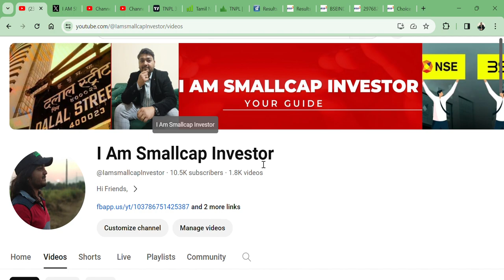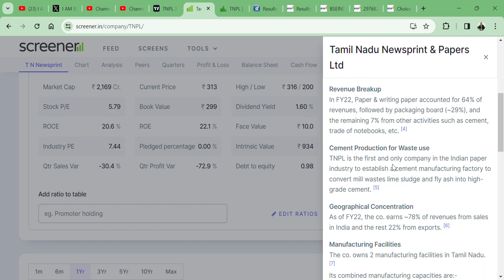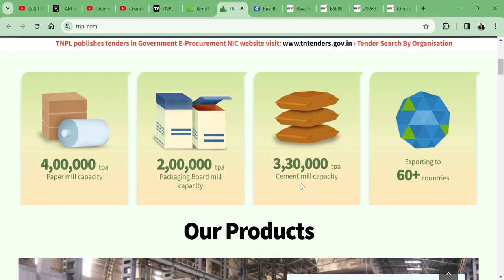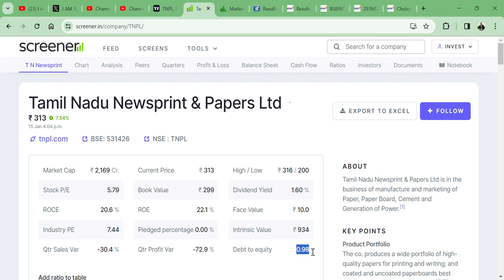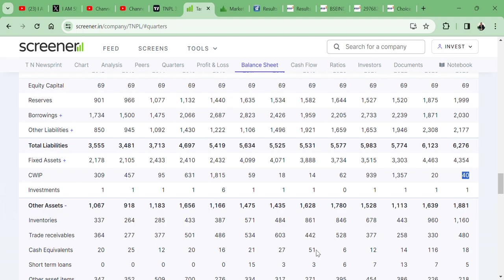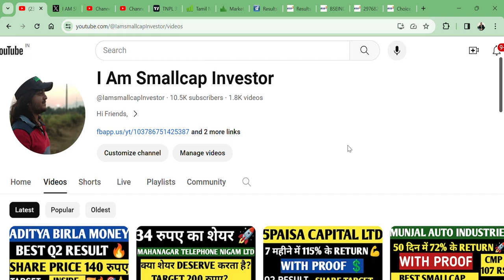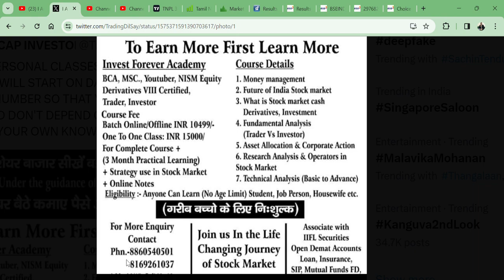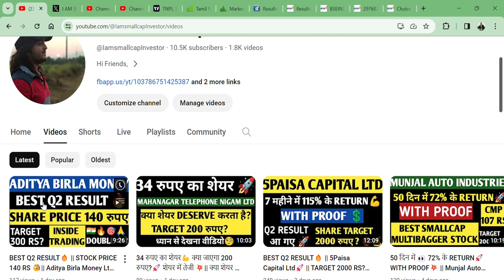BREAKOUT🚀 BEST PAPER STOCK🧐 || Tamil Nadu Newsprint & Papers Ltd (TNPL)🔥 || TARGET 500+🙏🎉🇮🇳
HI,

Tamil Nadu Newsprint & Papers Ltd IS THE BEST SMALLCAPSTOCK RELATED TO PAPER INDUSTRY AND BREAKOUT AND COULD TOUCH 500  RS? || WATCH THE VIDEO TO KNOW MORE?

HOW IS Tamil Nadu Newsprint & Papers Ltd Industries Q3 RESULT,
TNPL Q3 RESULT,
TNPL ANALYSIS,
Tamil Nadu Newsprint & Papers Ltd NEWS,
SHOULD WE BUY TNPL?,
Tamil Nadu Newsprint & Papers Ltd TECHNICAL ANALYSIS,
TNPL STOCK TARGET,
TNPL WILL FALL?,
TNPL GOOD RESULT,
will TNPL price increase,
why TNPL share falling,